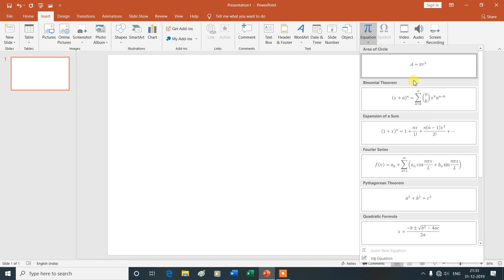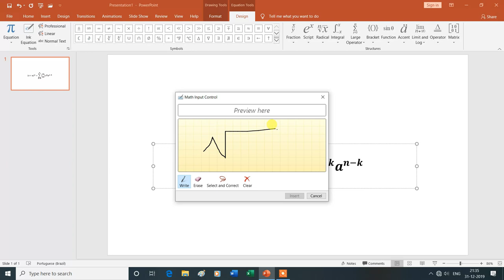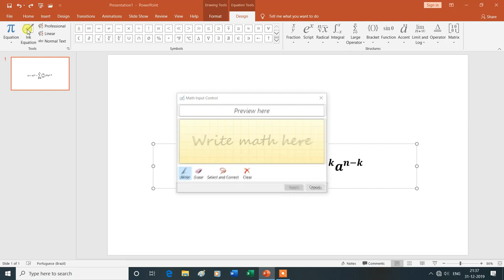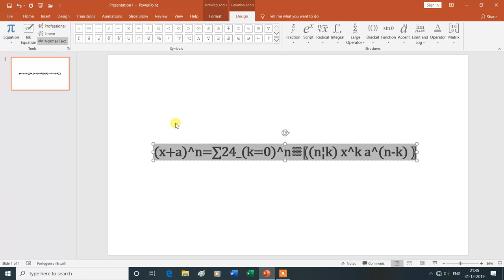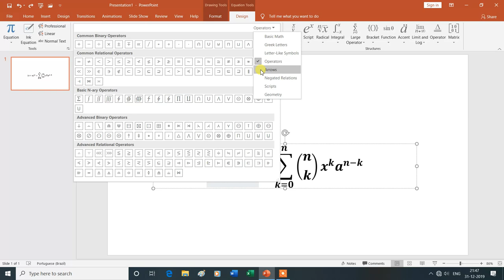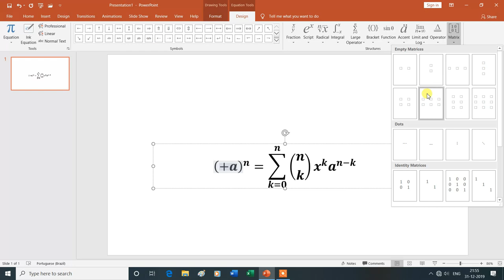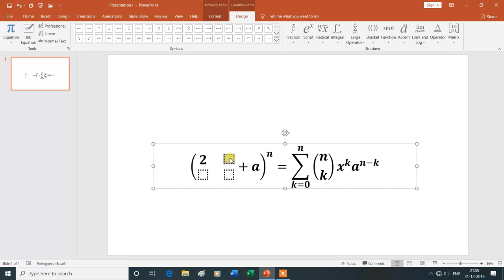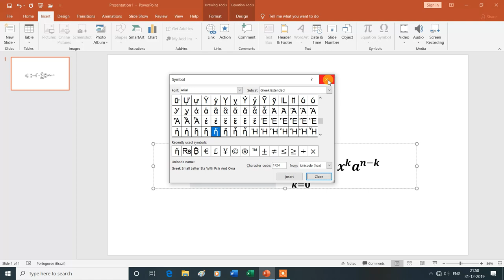Symbols Group in Insert Tab | Equation | Symbol | MS PowerPoint|Hindi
Symbols Group in Insert Tab | Equation | Symbol | MS PowerPoint  | ysgyan tech
Is Video Mein Aap MS PowerPoint Ke Symbols Group in Insert Tab (Equation & Symbol ) Ke Bare Mein Janenge Isliye Is Vedio Ko Aap Shuru Se Lekar Last Tak Dekhte Rahe -Dhanyavad